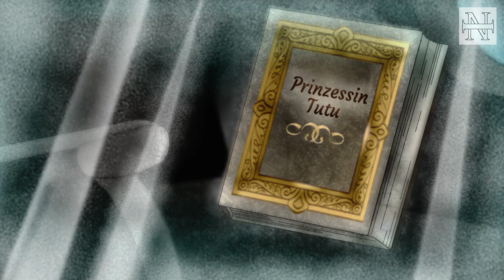OP Princess Tutu Zwei RAW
RAW opening for my fanseries Princess Tutu Zwei.
Song: Waver by Tadokoro Azusa. Please support the artist by purchasing the full song. Enjoy! This is a fanmade, nonprofit production.